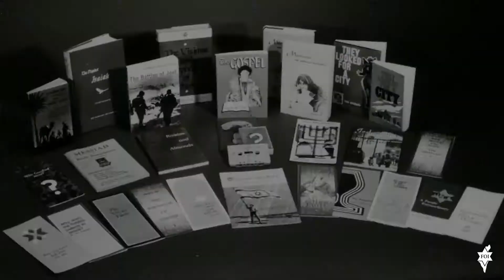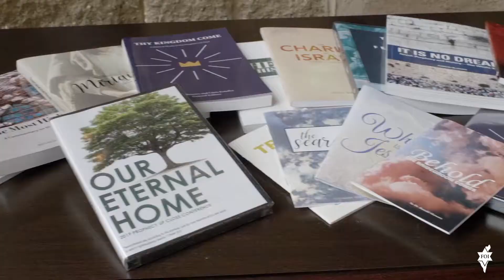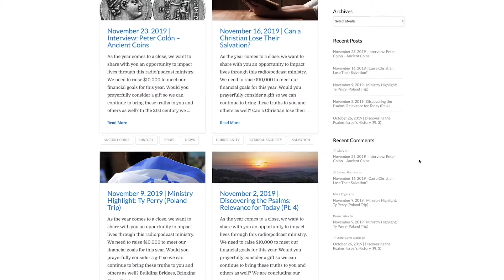WEDNESDAY WEEKLY NEWS UPDATE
Shalom Friends:
Join us for our "Wednesday Weekly News Update" as we'll be talking about INTERNATIONAL HOLOCAUST REMEMBRANCE DAY
Blessings!